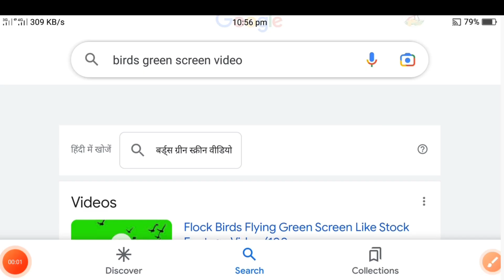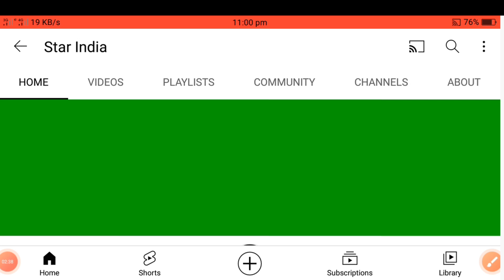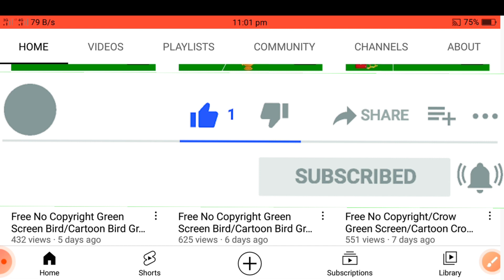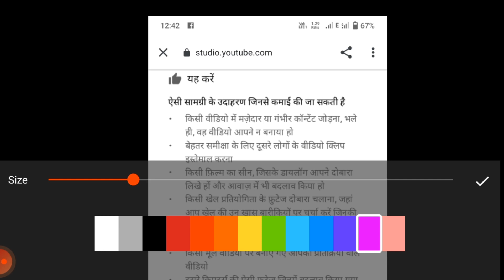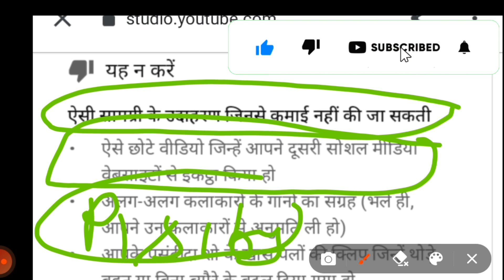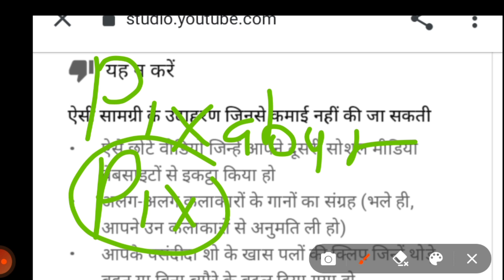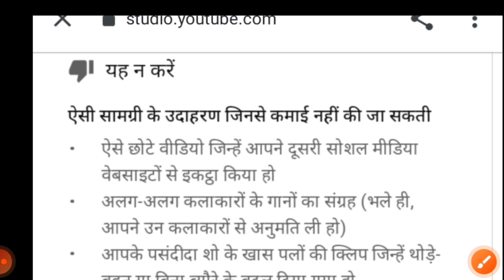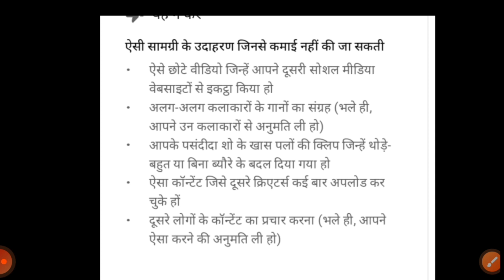मुझे माफ🙏 कर दो अब Cartoon Video वाले चैनल Monetize नहीं होंगे | YouTube Monetization Policy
Namskar Dosto me hu Gamlesh yadav swagat karta hu apne Aapke Best Earning Tips youtube channel me dosto aaj ki is video me hamne aapko Hindi me yah bataya hai ki aap sab Apne so birds cartoon video kaise bana sakte hai Apne Mobile se
full tutorial hai friends

Cartoon channel monetization 2022
technical yogi
animation channel monetization
Cartoon channel monetization hoga
youtube monetization
cartoon video kaise banaye apne mobile se Cartoon video kaise banaye
Cartoon video kaise banaye youtube ke liye mobile se

Mention  @YoutubeWaleBaba86